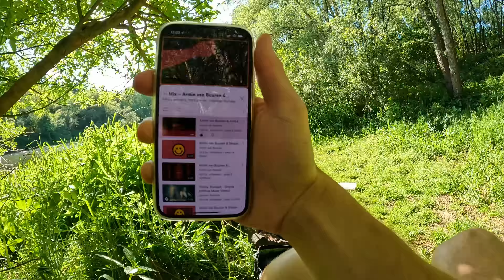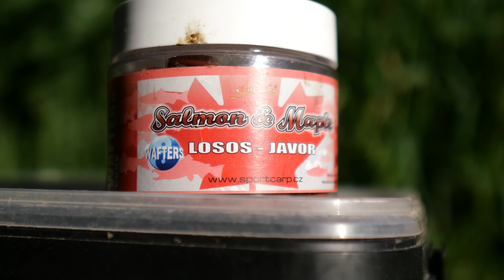Lov rýb na rieke Váh na Boilies a Pelety 2022 🤗 Rybárske Videá s Demexom 🐋 Sportcarp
Lov rýb na boilies a pelety - kapra kaprov kaprů kapre kapři | lov jalcov tloušťů | na rieke riekach Váh a štrkovisku Lipovec 2 | Sportcarp | zábavný rybolov na Slovensku | lov rýb na boilies a peletu
Rybárske Videá s Demexom: lov na rieke řece priehradách jazerách lov kapra kaprov kaprů na boilies pelety dravcov dravců na živú rybku a prívlač
Jakub Mišík (Demex): rybolov, výprava - lov kaprov na boilies a dravcov na živú rybku | Lov na Feeder | SK - CZ Rybolov | Rybareni | Rybolov na Slovensku | Kaprárina | Lov Kapra | Lov Mreny | Lov Parmy | Lov Zubáča | Lov Štuky | Sportcarp | Rybolov | Lov na Prívlač | Lov na Živú Rybku | Montáže na kapra | Udice Udica a Navijaky Navijak | 2022

Nástrahy - pelety Rybárske Videá s Demexom a boilies Sportcarp
Lovená Ryba - Kapor Amur Sumec Pleskáč Jalec Kapr Cejn Tloušť Parma Mrena
Kamera - Panasonic Lumix DC-GX9
Objektív - Sigma 16mm f/1.4 Dc Dn